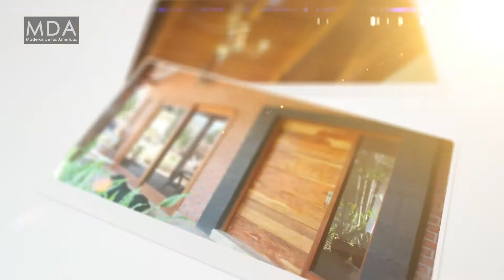MDA Maderas de Las Américas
En Maderas de las Américas nos dedicamos a la importación de madera nativa desde Bolivia Y Perú. Gracias a nuestra experiencia en el área  también nos dedicamos a  la fabricación y diseño de puertas, ventanales, aleros, molduras y decks. Contamos con un equipo de expertos quienes le entregarán la mejor asesoría para realizar sus proyectos.